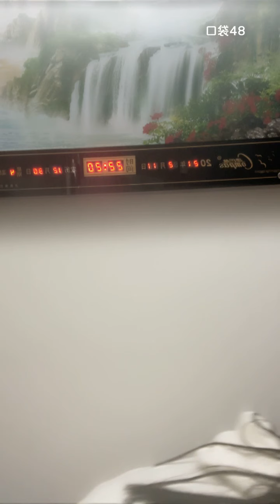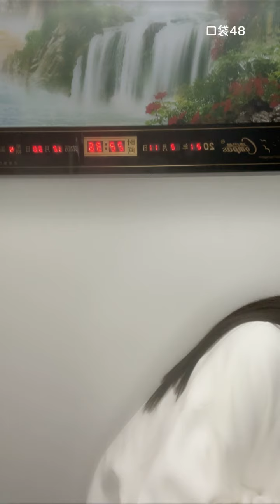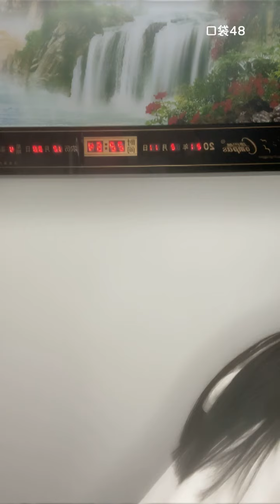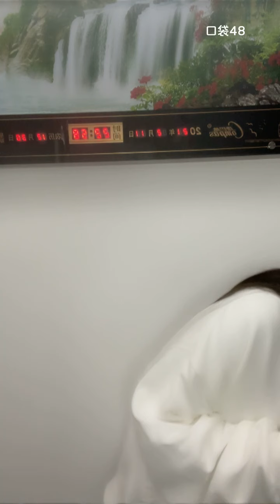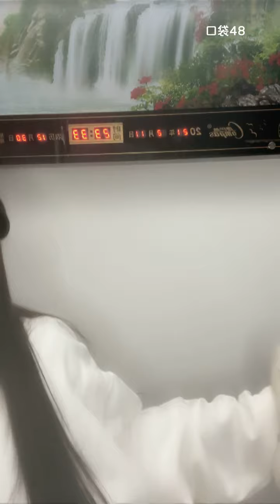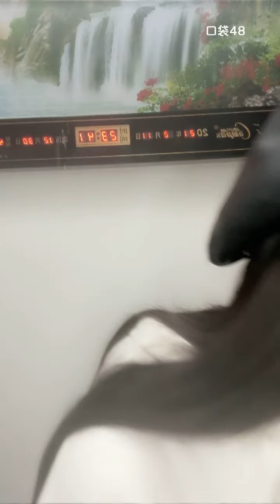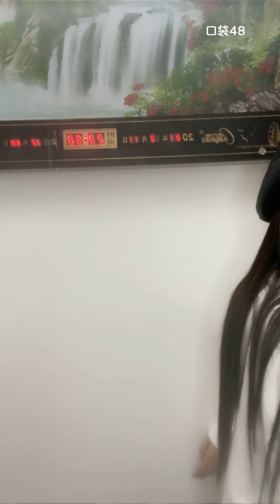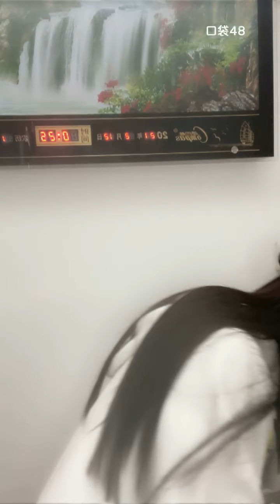【SNH48】【王晓佳】20210211 22:21 口袋48直播